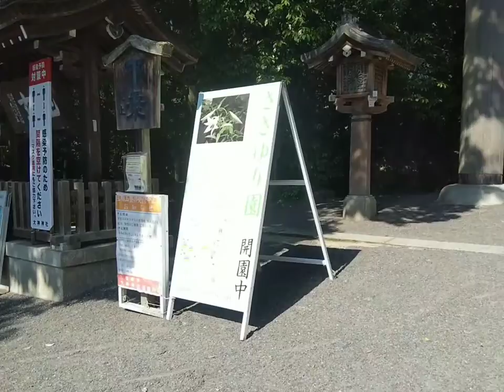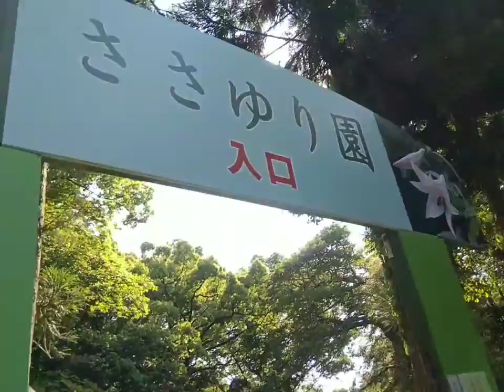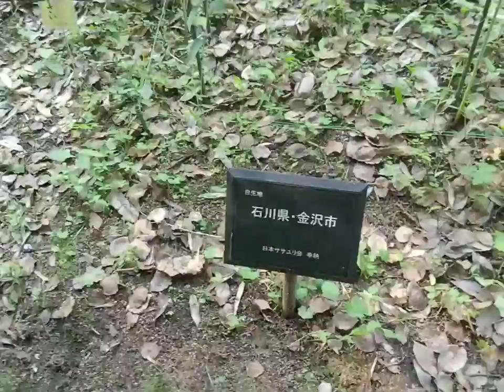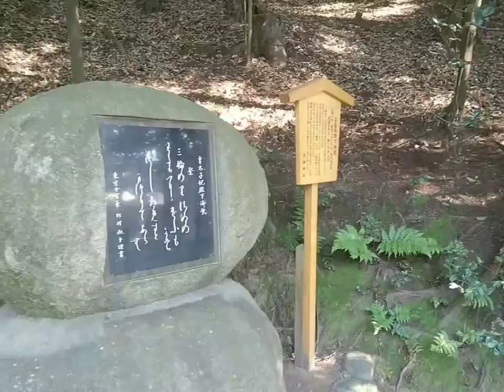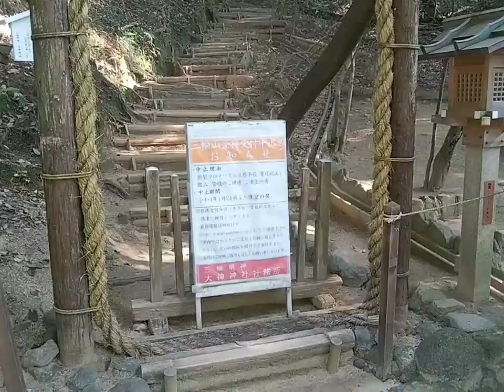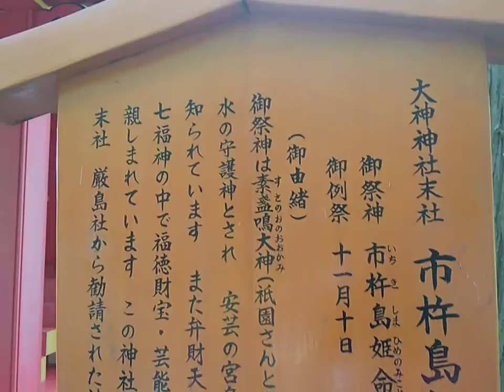大神神社（三輪明神） 二の鳥居～祓戸神社～大神神社本殿～ささゆり園～狭井神社～市杵島姫神社～大美和の杜展望台～キショウブ。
2022年5月22日　奈良県の神社
朝6時11分に家を出て、🏃‍♂️で桜井市まで行きました。
途中、西大和キリスト教会を経由してローソン斑鳩龍田西店で「日清八王子たまねぎ醤油ラーメン、手巻熟成紀州南高梅、味付のりツナマヨネーズ」を買って食べてから、大神神社に行き摂社巡りをしてきました。「祓戸神社→本殿→ささゆり園（笹百合）→狭井神社（御神水）→市杵島姫神社→大美和の杜展望台→阪口茶店横の池（キショウブ）→村上かど店→三輪明神参道口🚌」帰りに村上かど店でバニラソフトクリームを買って食べました😋

二の鳥居0:00
祓戸神社3:02
大神神社本殿4:14
巳の神杉5:00
ささゆり園5:44
久すり道（狭井神社参道）9:49
皇太子妃殿下御歌13:46
三島由紀夫の誌14:15
狭井神社本殿14:46
三輪山登山口15:30
市杵島姫神社15:40
大美和の杜展望台16:40
阪口茶店横のキショウブ18:13

走った距離は約４２キロ。

朝から暑い一日でした。

帰りは三輪明神参道口より奈良交通バス・桜井より近鉄大阪線を利用して帰宅。

長距離を走った後なので、マスク熱中症に陥らないように近鉄以外は申し訳ないがノーマスクで乗りました。途中、お店に入店する際も熱中症防止と体力低下防止のためノーマスクです😭。一昨年と昨年、長時間のマスク着用が原因で天王寺駅と京橋駅などで４回も熱中症に罹った事がありまして、お許し下さい。

↓下記をクリックしてね。